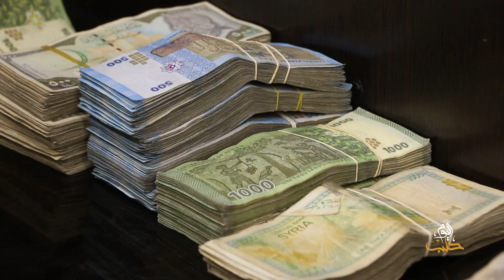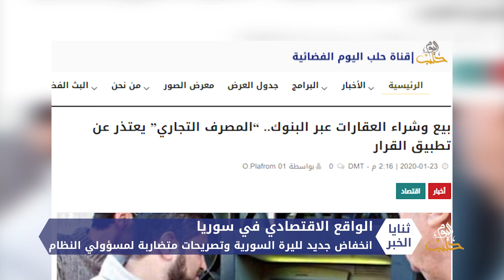انخفاض جديد لليرة السورية وتضارب في تصريحات النظام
تقرير: آلاء صبره